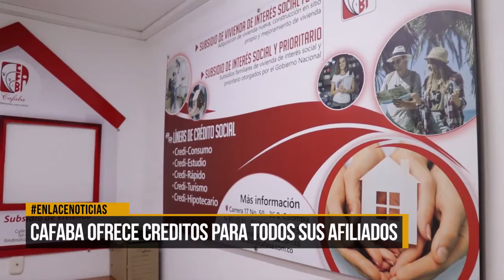CAFABA ofrece diferentes líneas de crédito para todos sus afiliados